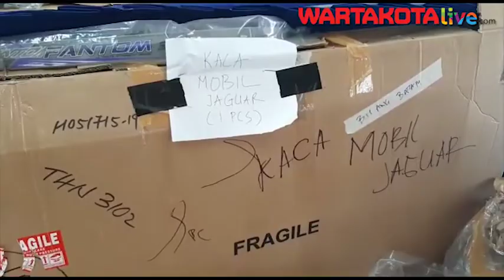Ditpolair Korpolair Baharkam Polri Gagalkan Penyelundupan Barang Elektronik dan Otomotif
Ditpolair Korpolair Baharkam Polri menggagalkan upaya penyelundupan barang-barang elektronik hingga otomotif dari Singapura di Pelabuhan Tanjung Priok, Jakarta Utara.

Ps Kasubdit Gakkum Ditpolair Korpolair Baharkam Polri AKBP Yuldi Yusman mengatakan pihaknya melakukan pengungkapan pada Rabu (11/3) lalu sekitar pukul 21.30 WIB.

“Tim Subdit Intelair mendapatkan informasi bahwa akan ada pengiriman barang ilegal di wilayah Tanjung Priok sekitar pukul 21.30 WIB,” kata Yuldi, Senin (16/3).

Dengan kecurigaan tersebut, anggota kemudian bergerak menuju sebuah kapal penumpang dan mendapati barang-barang ilegal dengan berbagai jenis.

“Barang-barang tersebut diduga adalah barang-barang eks Singapura yang masuk melalui Batam,” ucap Yuldi.

Adapun barang-barang yang diamankan totalnya ada 49 item mulai dari tas, pakaian, jaket, sepatu, jam tangan dan lain-lain.

Bahkan turut juga disita kaca mobil mewah untuk Jaguar, kamera premium merek Leica, laptop dan barang-barang elektronik lainnya.

“Semuanya sampai dengan saat ini masih diragukan dokumen pajak dalam rangka impornya terhadap barang-barang tersebut,” ujar Yuldi.

Sementara itu tiga orang pelaku masing-masing dua orang pria yakni R, dan S serta seorang wanita yaitu D turut diamankan. Mereka yang berperan sebagai penerima barang sejauh ini masih berstatus saksi.

“Jadi ada tiga orang yang nanti tentunya dalam pendalamannya akan didalami oleh teman-teman dari Bea Cukai,” ujarnya.

Apabila terbukti bersalah ketiga orang itu dapat dikenakan UU Kepabeanan. Adapun barang-barang tersebut akan dilimpahkan ke Bea Cukai Tanjung Priok. (jhs)